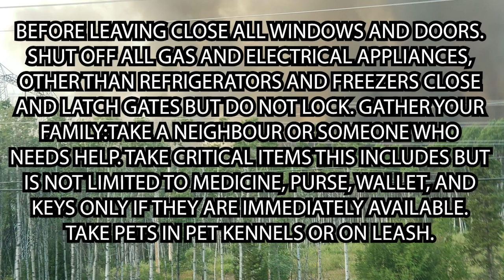July 11, 2023 - Bulkley Valley Fires - Reporter: Brandon Cassidy